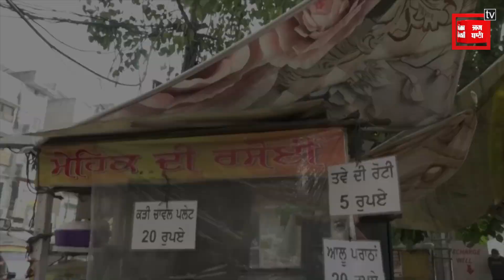ਸਾਰੀ ਉਮਰ ਨਹੀਂ ਲਾਹ ਸਕਦੇ ਪੁੱਤ ਕਰਜਾ ਮਾਵਾਂ ਦਾ! ਮੁੰਡੇ ਦੇ ਚੰਗੇ ਕਾਰੋਬਾਰ ਲਈ ਖੂਨ-ਪਸੀਨਾ ਇਕ ਕਰ ਰਹੀ ਬੇਬੇ